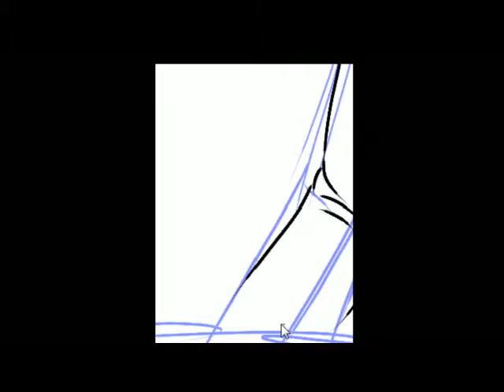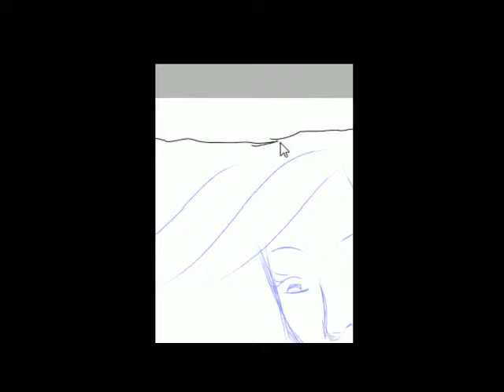" Drawing Song " Coldplay - A Sky Full Of Stars - By : Kang Iyad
Drawing Song = Coldplay - A Sky Full Of Stars

By : Kang Iyad